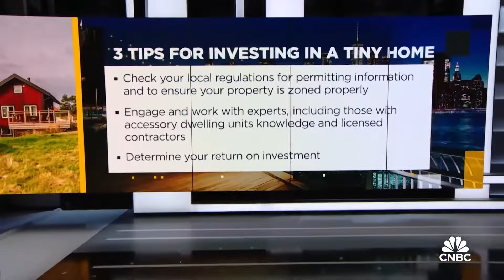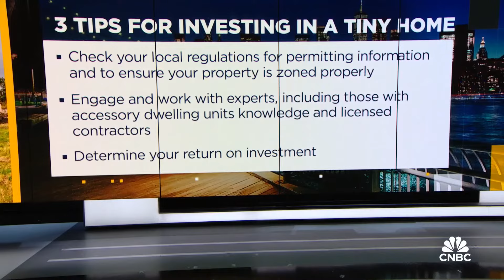Tips for Homeowners Wanting a Backyard Tiny Home | CNBC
Precious Price joins Brian Sullivan live on CNBC to chat about her tiny home build, her startup Gather ADU, and tips for homeowners interested in building an accessory dwelling unit on their property.

This segment from CNBC's show, Last Call with Brian Sullivan, originally aired on Monday, April 23rd 2024.

Precious Price is a real estate entrepreneur in Atlanta, GA, and the creator of the GOINGTINY docu-series–a 3-part video series that outlines her process of designing, building, and renting a shed-turned-tiny home in the backyard of her south Atlanta property. After much success building a hefty portfolio of short-term rentals in the city of Atlanta and even creating the AirbnbMoney platform, she's switched gears to build her company, Gather ADU. Gather is an interactive planning and management dashboard for homeowners wanting to get started with small-scale development, such as tiny homes and accessory dwelling units, in an effort to create more housing in their neighborhood.